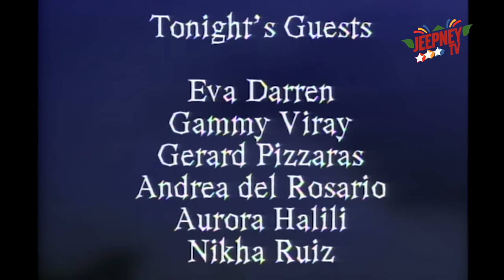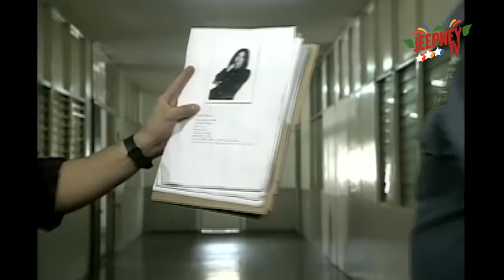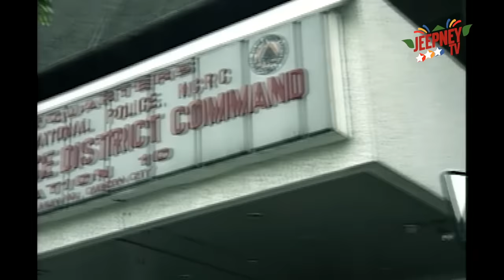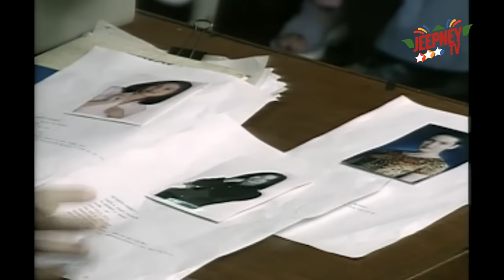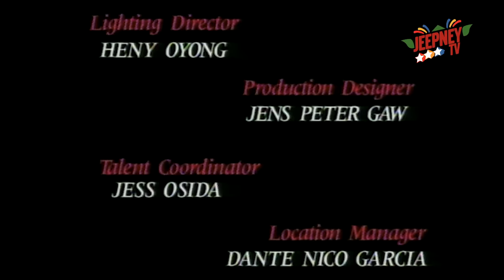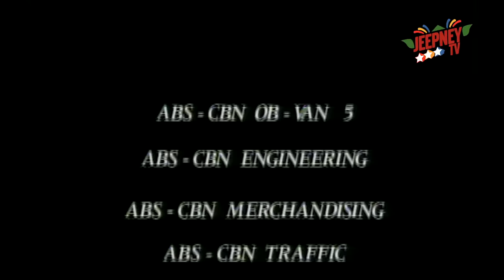!Oka Tokat: The Groom feat. Gerard Pizzaras (FULL EPISODE 54) | Jeepney TV